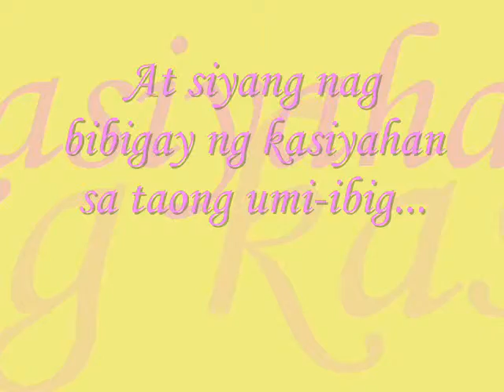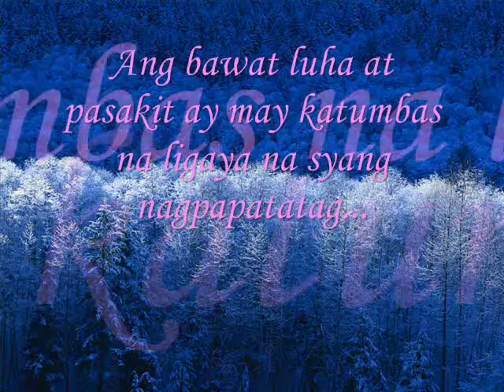sedney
my life